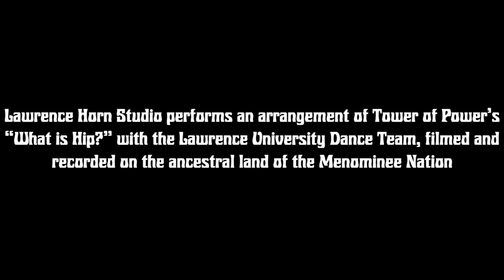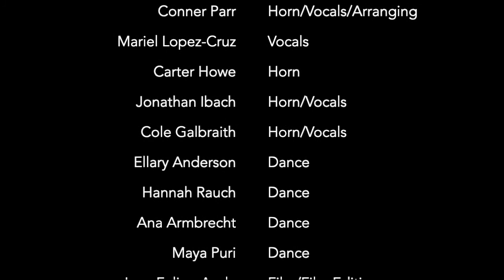Ann Ellsworth - Horn Lessons in Anti Racism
I made this video for the online International Horn Society 53rd Symposium.